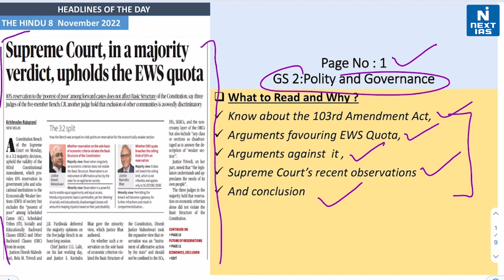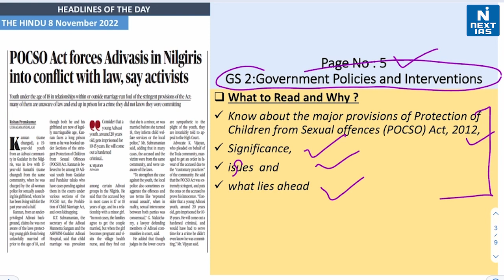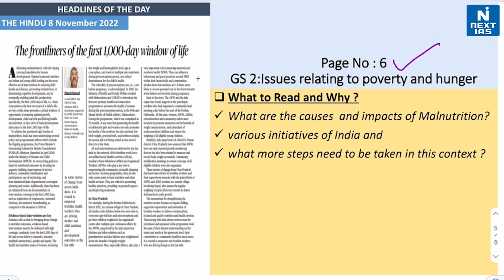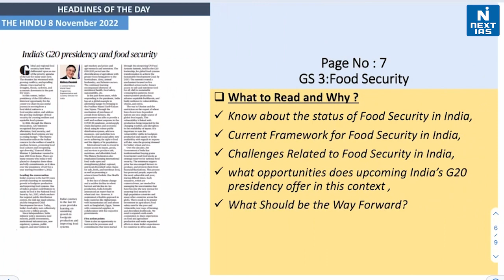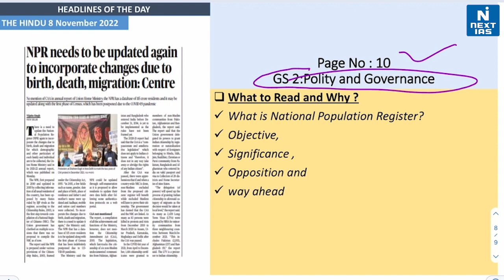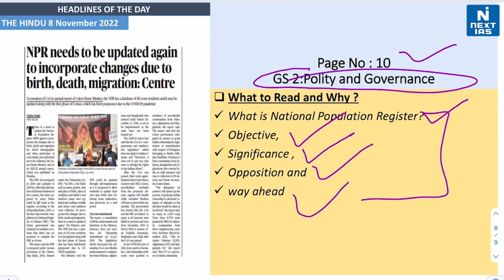8 Nov 2022 | The Hindu Analysis | Daily Current Affairs | Headlines of the Day | NEXT IAS | UPSC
Dear Aspirant, Reading newspapers and critically analysing relevant articles is the most important element of UPSC exam preparation. The best source of current affairs study material is newspapers, and experts believe that THE HINDU and The Indian EXPRESS are invaluable in this regard. If you're looking for a good source to cover daily current affairs for the Civil Services Exam (CSE), look no further.

Keep Learning
 @NEXT IAS ​